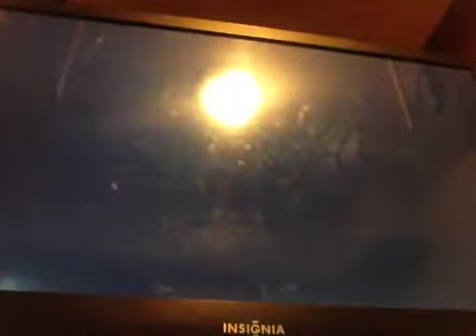Black ops #1 GET WRECKED